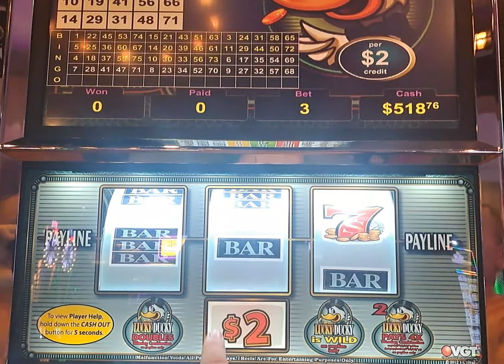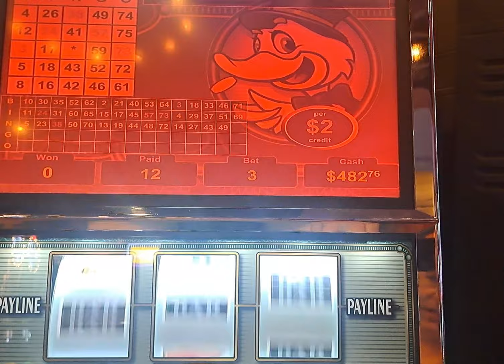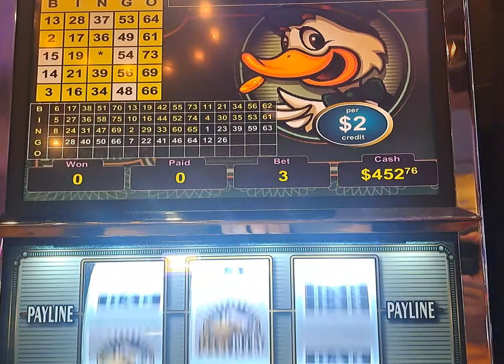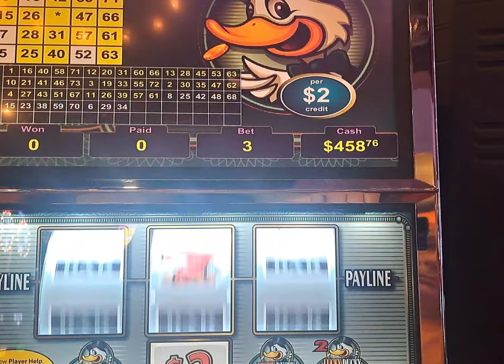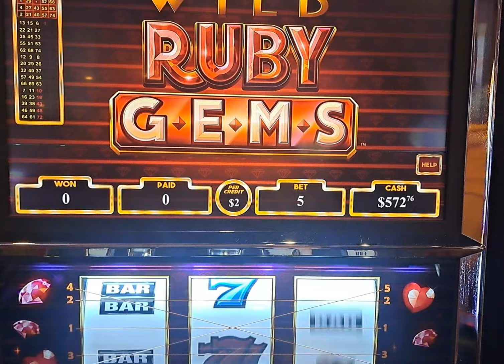Max Bets On $2 Denom Lucky Ducky & $10 Ruby Indigo Sky